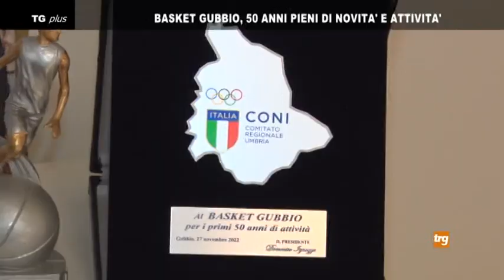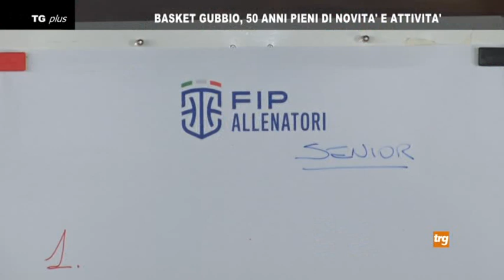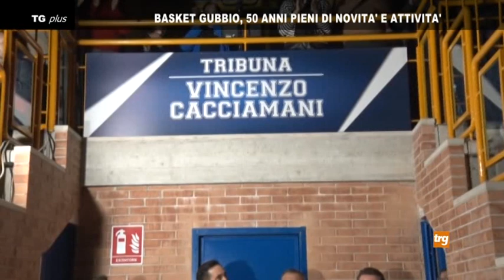Basket Gubbio, 50 anni di attività e novità